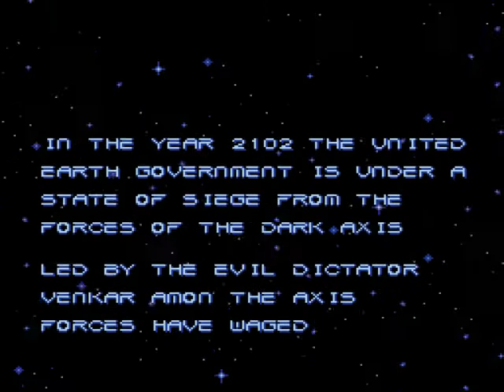Let's Play - Metal Warriors - VS Mode (2 Players) - Part 1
This is my 54th Let's Play video.  Today, I'm playing Metal Warriors for the SNES with my brother, J-Pop 4 Life.  This is part 1 of a 2-part LP.

Total Playtime: 00:43:12

Audio noise cleaned up using Audacity.

This was originally recorded over two years ago.  It was from that recording session that didn't turn out like we expected, so I held off on some of the videos.  I finally decided to upload it anyways.

Note to self: This was the last video we recorded using my old (2nd) headset.